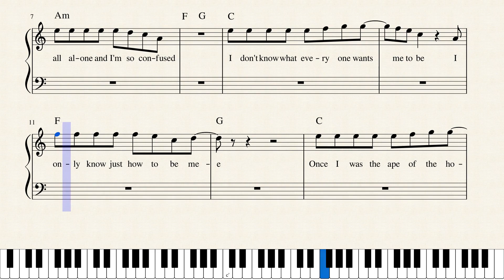I'm Nobody's Hero - Donkey Kong Country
Hi everyone I'm making a tutorial on how to recognize esoteric modes in music and how it will help your jazz solos and schtuff, but I needed to transcribe this first it took me like 2 hours so please like and subscribe
I'll maybe do the backing track but probably not
hh brother